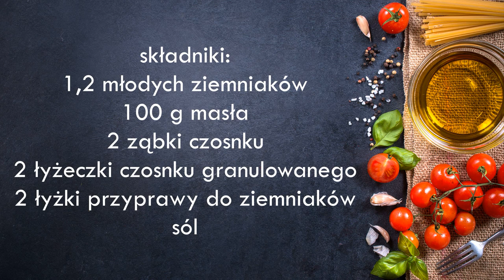Młode ziemniaczki maślano czosnkowe, pyszne do grilla do mięsa na obiad, prosty przepis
Pyszne pachnące masłem i czosnkiem- idealne do obiadu, do mięs, do grilla. Pysznie smakują również z jogurtowym sosem. Szybko się je robi a zapach w trakcie pieczenia roznosi się w całym domu. Rewelacja - polecam.
składniki:
1,2 młodych ziemniaków
100 g masła
2 ząbki czosnku
2 łyżeczki czosnku granulowanego
2 łyżki przyprawy do ziemniaków
sól
Przepis znajdziecie również na mojej stronie: